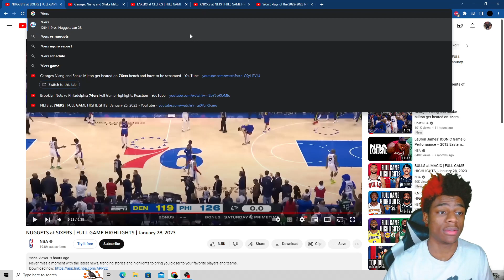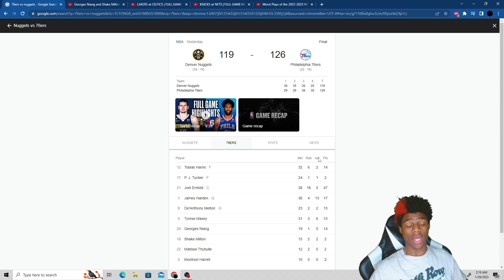Philadelphia 76ers vs Denver Nuggets Full Game Highlights Reaction